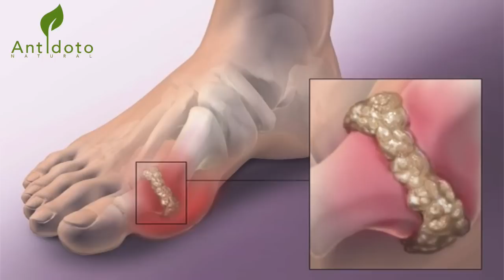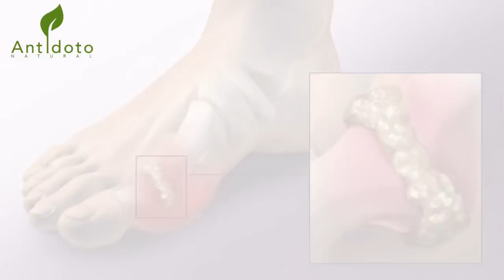CÓMO ELIMINAR EL ÁCIDO ÚRICO DE LAS ARTICULACIONES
Los cristales de ácido úrico se han convertido en un problema común, que en ocasiones debido a la mala alimentación a base de carnes rojas, vísceras o anchoas, hacen que nuestro cuerpo se muestre incapacitado para depurar el exceso de sustancias tóxicas.